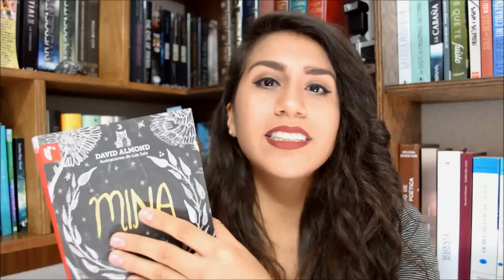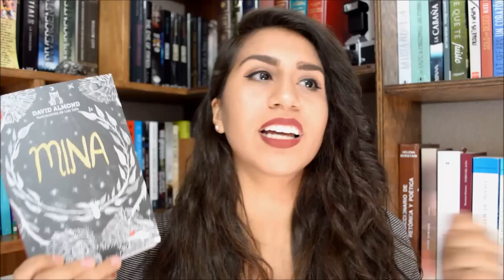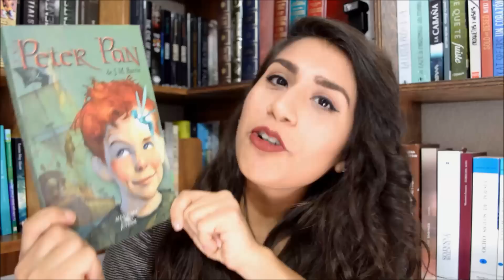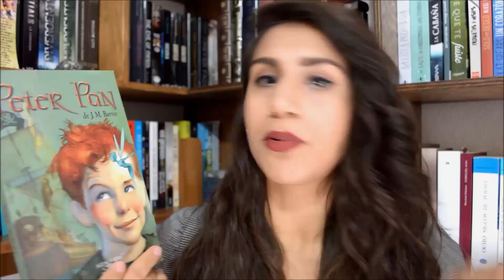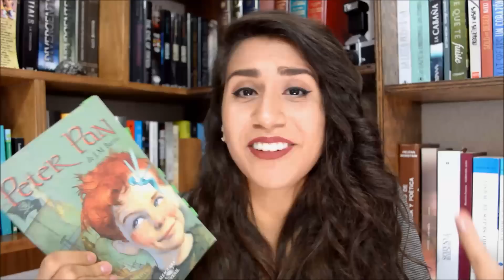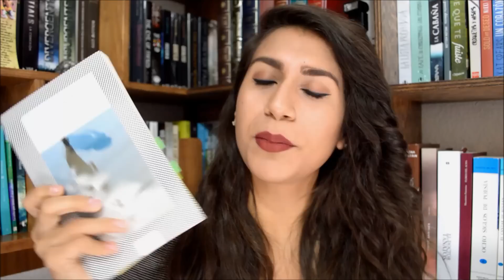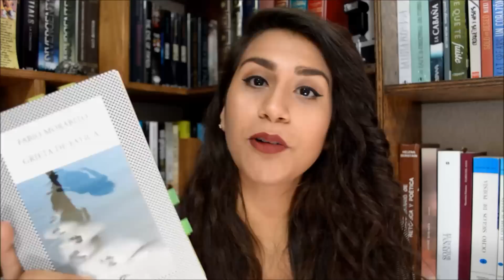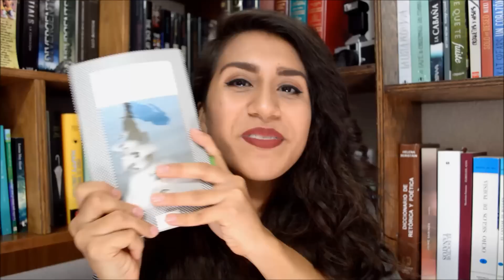Top 6: Libros favoritos del 2015 | Libros con Pato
¡Hola, amiguitos! FELIZ AÑO NUEVO. Llegó el día de compartirles mis libros favoritos del 2015. ¿Cuáles fueron sus favoritos?

¿Dónde me pueden encontrar? ↓↓↓↓☻